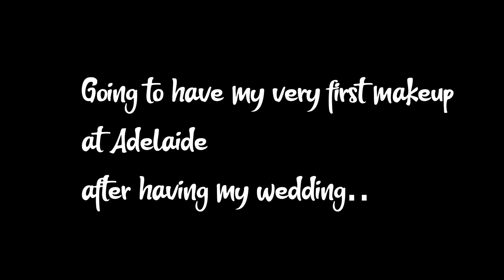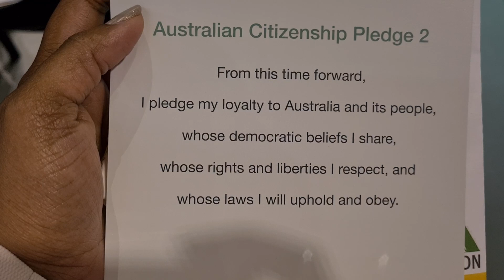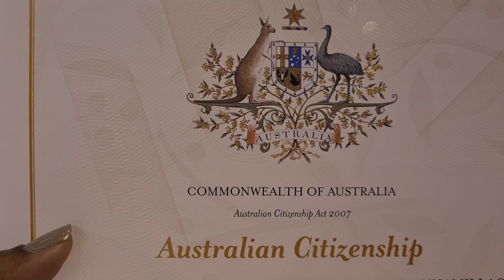From Migrant to Citizen: My Australian Citizenship